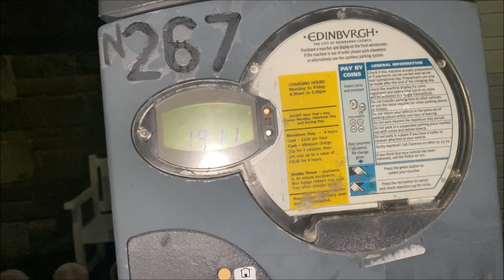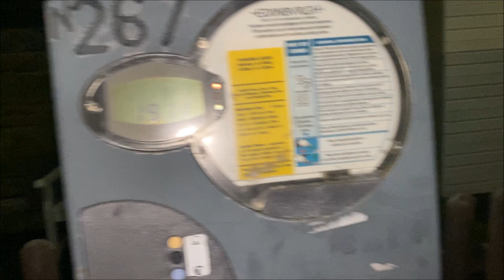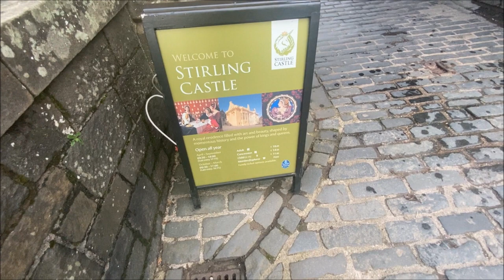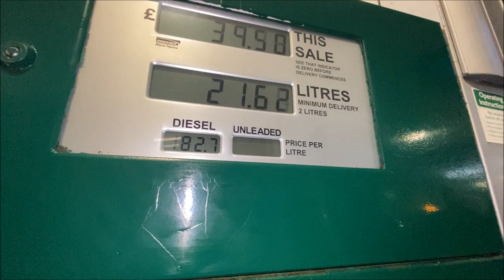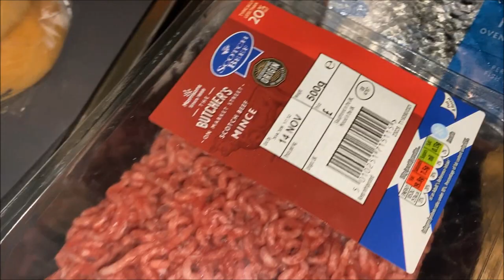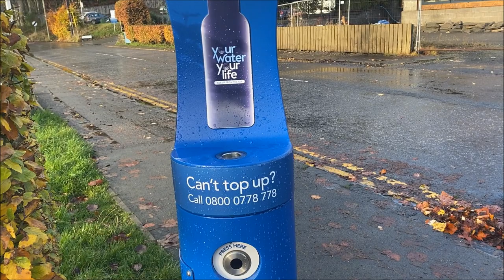10 DÍAS EN ESCOCIA: QUE HACER Y TIPS. UK ROADTRIP PARTE 3 por ALEX YANEZ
PRODUCTOS RECOMENDADOS:

👉Mi libro: